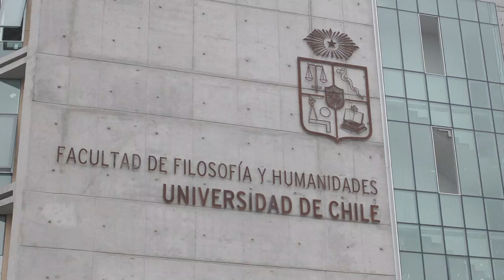Facultad trabaja en equidad y conectividad con distribución de chips de internet y tablets